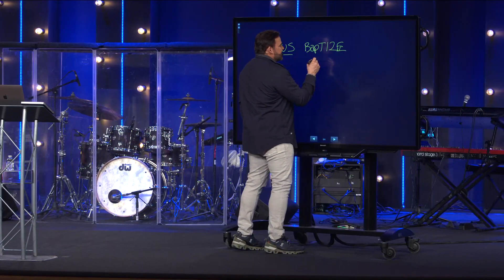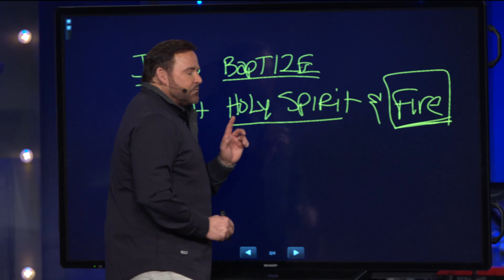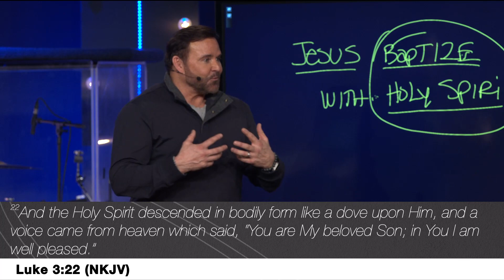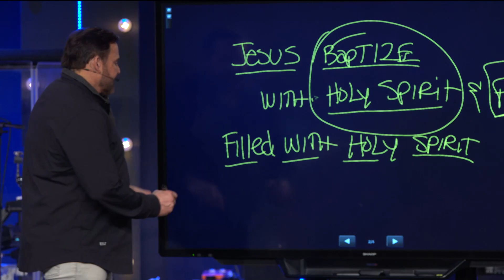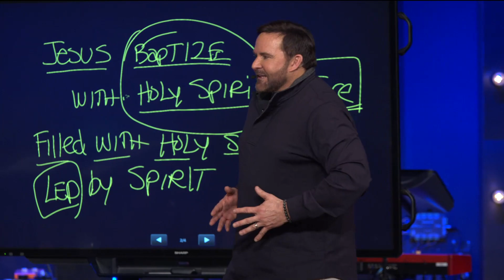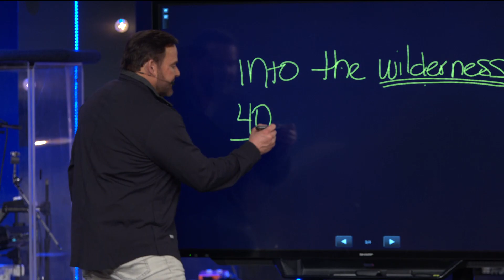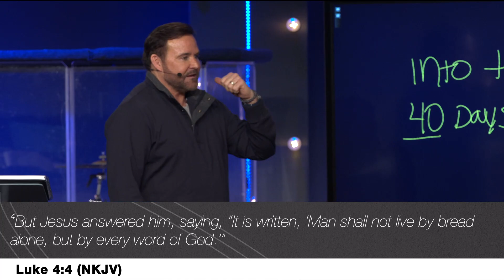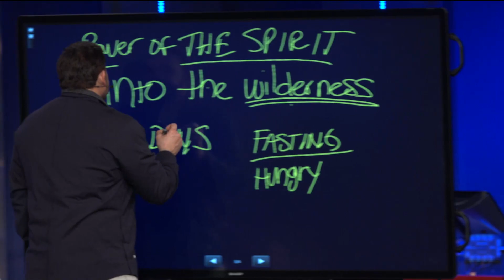Having a Personal Relationship with the Holy Spirit | Pastor John Carter | Abundant Life Church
In this message, Pastor John Carter tells us that when we allow the Holy Spirit to really have a deep work in our lives, it’s not for our benefit. It’s to equip us and prepare us for our purpose and mission in life.